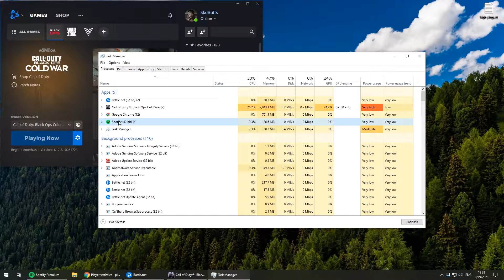"Reverse Spinbot" Glitch or Cheat? Aim / Movement in League Play (Black Ops Cold War)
Outro 🎵 "Unique" by Pop Up!